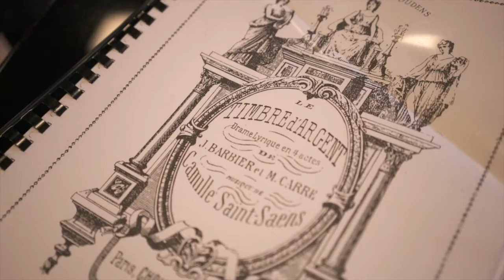Zoom sur Guillaume Vincent / Le Timbre d'argent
Guillaume Vincent : « Il y a dans Le Timbre d'argent quelque chose de très proche de Rien qu'un rêve d'Arthur Schnitzler, que Stanley Kubrick a adapté pour "Eyes Wide Shut". »

Entre deux répétitions du Timbre d’argent, le metteur en scène Guillaume Vincent raconte sa découverte et sa vision du livret de Saint-Saëns, un livret spectaculaire où s'entremêlent rêve et réalité.

Le Timbre d'argent du 9 au 19 juin 2017, salle Favart.

Direction musicale, François-Xavier Roth
Mise en scène, Guillaume Vincent

Avec Raphaëlle Delaunay, Edgaras Montvidas, Hélène Guilmette, Tassis Christoyannis, Yu Shao, Jodie Devos

Chœur, accentus
Orchestre, Les Siècles